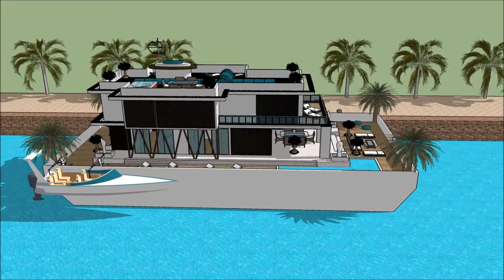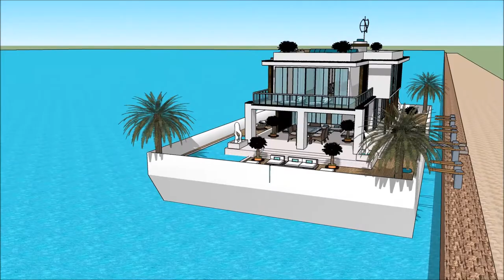achitekti nan germany Achitèk architektonische zeichnungen anfertigen eskiz kay dlo villa chalan 3D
The floating house villa houseboatzania launching an innovative high-end luxury yacht floating house villa mansion home design potentially as a display of exhibition of the achitekti nan germany Achitèk architektonische zeichnungen anfertigen eskiz kay dlo villa chalan 3D .

The collection of the Floating house villa houseboatzania concept of achitekti nan germany Achitèk architektonische zeichnungen anfertigen eskiz kay dlo villa chalan 3D  consists of high luxury and architectural art pieces in minimalism combined with living on the waterfront of the harbour.

The floating house villa mansion yacht design has the basis to sustain living with high standards and contemporary structural design - achitekti nan germany Achitèk architektonische zeichnungen anfertigen eskiz kay dlo villa chalan 3D  with numerous of prospects for excessive living and celebrating the desire of life worldwide: